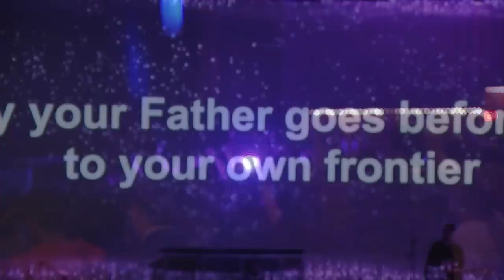Rick Pino - Pioneer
Worship Captures Rick Pino leads "Pioneer" on HRock Music's new live worship album: Worship Captures.